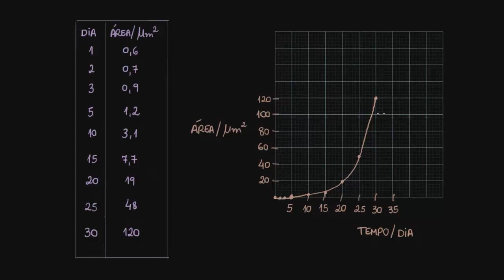Crescimento geométrico das plantas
Vamos explorar o crescimento geométrico e tentar quantificá-lo.